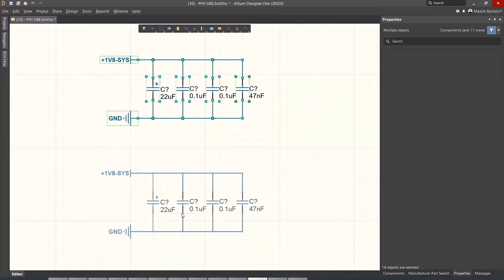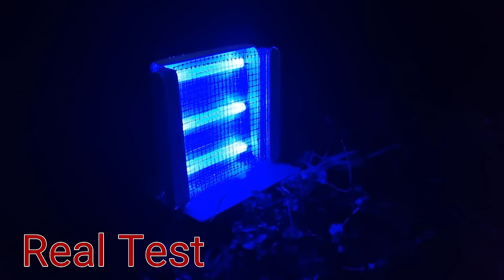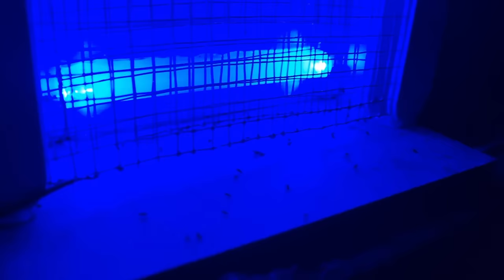DIY Electronic mosquito killer homemade lamp | You NEED it for Summer | 20 KW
The soldering station I use